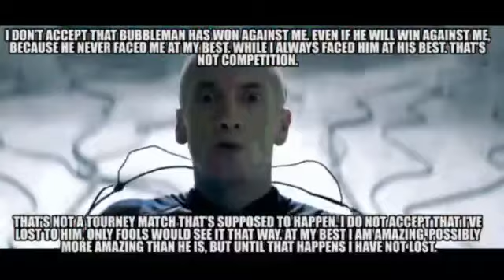I don't accept that Bubbleman has won against me. Even if he will win against me, because he never